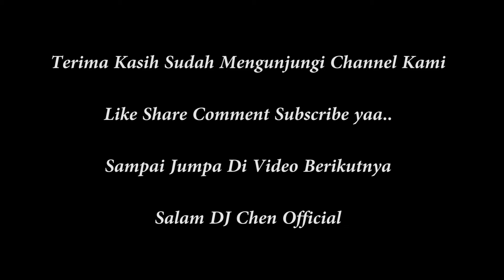Blues Rock Cover Akustik Chen Official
Blues Rock Cover Akustik Chen Official, Mari kawan kita Nge-Blues..Nge Jam
Waktunya santai...